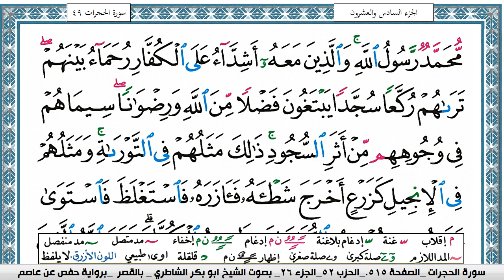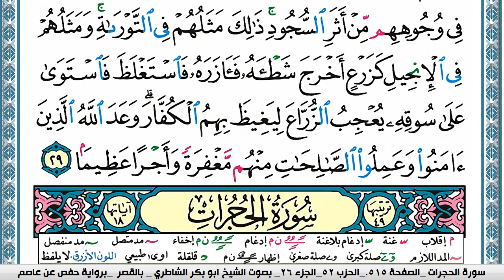سورة الفتح مكتوبة Surah Al Fath ابو بكر الشاطري Abu Bakr Al-Shatri| القرآن الكريم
سورة البقرة
سورة ال عمران
سورة النساء
سورة المائدة
سورة الأنعام
سورة الأعراف
سورة الأنفال
سورة التوبة
سورة يونس
سورة هود
سورة يوسف
سورة الرعد
سورة ابراهيم
سورة الحجر
سورة النحل
سورة الإسراء
سورة الكهف
سورة مريم
سورة طه
سورة الأنبياء
سورة الحج
سورة المؤمنون
سورة النّور
سورة الفرقان
سورة الشعراء
سورة النّمل
سورة القصص
سورة العنكبوت
سورة الرّوم
سورة لقمان
سورة السجدة
سورة الأحزاب
سورة سبأ
سورة فاطر
سورة يس
سورة الصافات
سورة ص
سورة الزمر
سورة غافر
سورة فصّلت
سورة الشورى
سورة الزخرف
سورة الدّخان
سورة الجاثية
سورة الأحقاف
سورة محمد
سورة الفتح
سورة الحجرات
سورة ق
سورة الذاريات
سورة الطور
سورة النجم
سورة القمر
سورة الرحمن
سورة الواقعة
سورة الحديد
سورة المجادلة
سورة الحشر
سورة الممتحنة
سورة الصف
سورة الجمعة
سورة المنافقون
سورة التغابن
سورة الطلاق
سورة التحريم
سورة الملك
سورة القلم
سورة الحاقة
سورة المعارج
سورة نوح
سورة الجن
سورة المزّمّل
سورة المدّثر
سورة القيامة
سورة الإنسان
سورة المرسلات
سورة النبأ
سورة النازعات
سورة عبس
سورة التكوير
سورة الإنفطار
سورة المطفّفين
سورة الإنشقاق
سورة البروج
سورة الطارق
سورة الأعلى
سورة الغاشية
سورة الفجر
سورة البلد
سورة الشمس
سورة الليل
سورة الضحى
سورة الشرح
سورة التين
سورة العلق
سورة القدر
سورة البينة
سورة الزلزلة
سورة العاديات
سورة القارعة
سورة التكاثر
سورة العصر
سورة الهمزة
سورة الفيل
سورة قريش
سورة الماعون
سورة الكوثر
سورة الكافرون
سورة النصر
سورة المسد
سورة الإخلاص
سورة الفلق
سورة النّاس
القران الكريم
المصحف كامل

KonoozAlhuda
konoozalhuda
konooz
Konooz Alhuda
كنوز الهدى,
كنوز الهدي,
كنوز,
الهدى,
الهدي,
قران كريم
قرآن كريم
قرءان كريم
قران
قرآن
قرءان
القران الكريم
القرآن الكريم
القرءان الكريم
القران
القرآن
القرءان